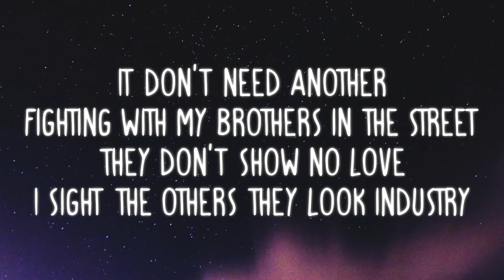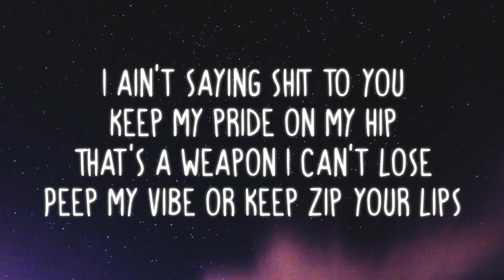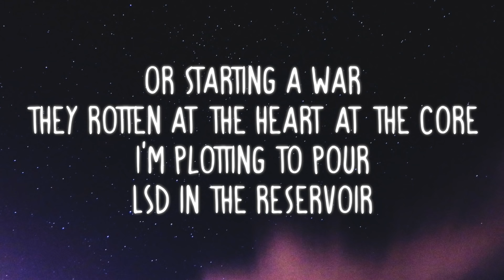Lil Darkie - Genocide pt. 4 (Lyrics)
[Verse 5]
P-P-Pussy boy g-get out my way! Uh
I'll run up that check before I run any fades, uh
Killing shit for fun but I ain't catching no case, uh
Chillin' in the sun a villain catching some rays, uh
Legalize the fungi nigga
I eat it anyway
It could start with one guy nigga
The world got plenty fakes
It don't need another
Fighting with my brothers in the street
They don't show no love
I sight the others they look industry
Let 'em sleep
Goodness me
Tell me what should this be?
Why you in my live talking shit?
I ain't saying shit to you
Keep my pride on my hip
That's a weapon I can't lose
Peep my vibe or keep zip your lips
Why won't you choose
To love everybody
Bitch how many times
Are you gonna ignore
The signs and people's rhymes
Yo niggas are retarded he slid
And left his nine
Yo momma must have dropped yo ass
Upon yo spine
I feel like Rikki-Tikki-Tavi
We mobbing through the lobby
That faggot tried to rob me
“No hoe” like d-lo bitch
I think the copper saw me
But I ain't chain link hopping
'Cause I ain't see no shit
Niggas will believe whatever you tell em
If you tell 'em enough
Helpful when you selling some stuff
Or starting a war
They rotten at the heart at the core
I'm plotting to pour
LSD in the reservoir
All over the floor
I'm bringing psilocybin on tour
I'm hiding the cure
For fixing niggas, I'm very sure
Stop being depressed
Step outside and puff out your chest
He made you the best
That's ever gonna jump out the nest
I'm a crushing a pest
You rushing to get up like you next
You failing the test
Impale yourself through one of your breasts
Somewhere on your chest
Your heart departs and leaves you with less
Now look at this mess
Bitch pull yourself together no rest
I know that copper saw me
Cuz I'm up in his whip
(STOP RESISTING, STOP RESISTING, AHHH)